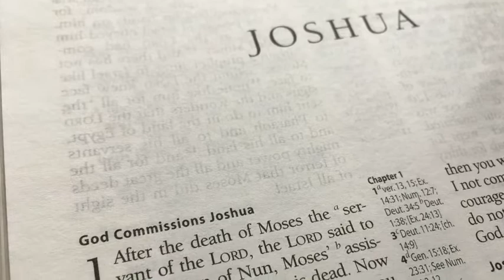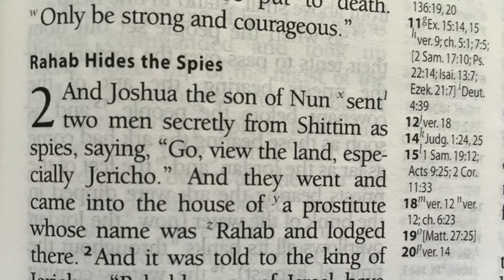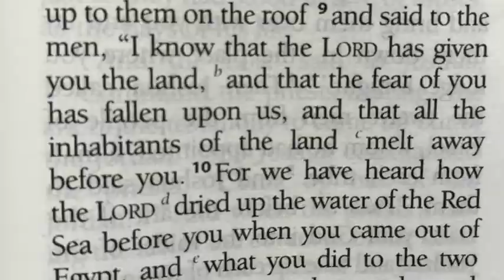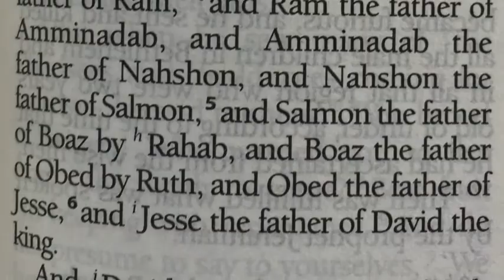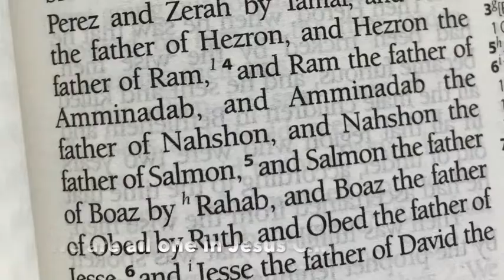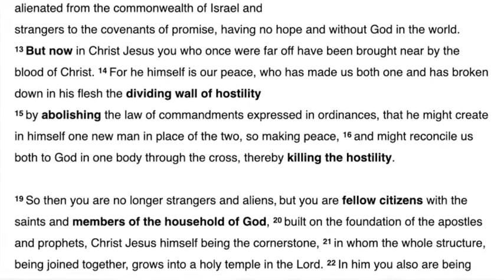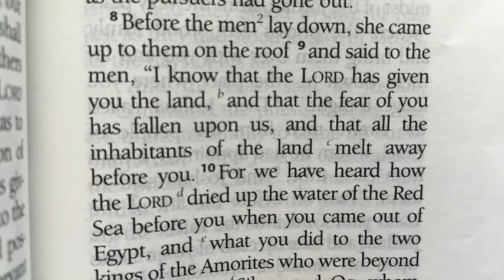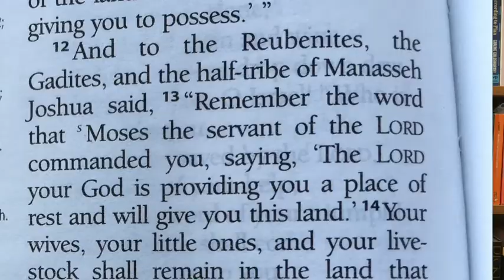Joshua 5 Belonging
Who belongs in the Kingdom of God? The answer is stunning as it includes Rahab. Even Rahab, who is not just included but honoured. Find out how and why in Joshua Chapter 2.